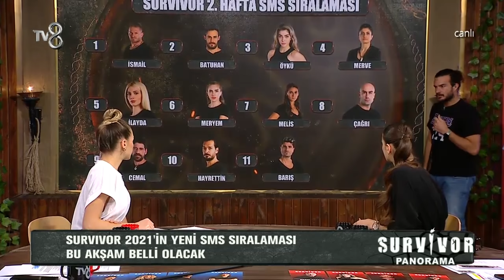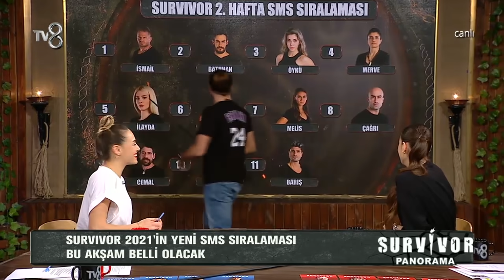Survivor Panorama 16. Bölüm | 26 Ocak 2021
Survivor Panorama 16. Bölümü sizlerle.
TV8 iç yapımların yapmış olduğu SurvivorPanorama; Hakan Hatipoğlu, Mert Öcal, Damla Can ve Melisa Emirbayer'in sunumuyla, SurvivorTürkiye 'nin perde arkasında olanlar, adada yaşanan her şey, bilinmeyenleri ve merak edilen tüm yönleri ile TV8 ekranlarında olurken, kendi youtube kanalında da sizlerle olacak! 🔥